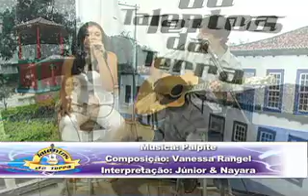JÚNIOR & NAYARA - Palpite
imagens: JOÃO P. MACHADO -
        MÁRCIO DOMINGOS
Edição: JOÃO P. MACHADO
Produção: TV MORRINHOS - canal 12